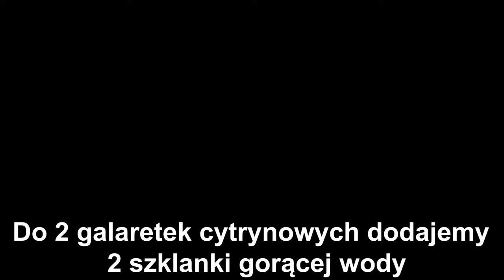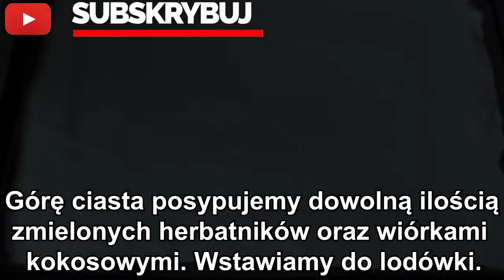Śmietankowe ciasto które skradnie serca twoich gości Przepis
🔴📑PRZEPIS:

SKŁADNIKI NA CIASTO:

2 galaretki cytrynowe
2 szklanki gorącej wody
500 ml zimnej śmietany kremówki 30% lub 36%
1/2 szklanki cukru pudru
1 kg sera (może być z wiaderka)
350 g herbatników
220 g dżemu porzeczkowego

DODATKOWO:

dowolna ilość zmielonych herbatników (do posypiania góry ciasta)
dowolna ilość wiórków kokosowych (do posypania góry ciasta)

WYKONANIE:

Galaretki zalewamy gorącą wodą, mieszamy i odstawiamy do wystudzenia.

Ubijamy zimną śmietanę kremówkę, w trakcie ubijania dodajemy cukier puder.
Następnie dodajemy ser i dokładnie miksujemy.
Dodajemy wystudzone galaretki i miksujemy.
Masę odstawiamy do lekkiego stężenia.

Blaszkę wyłożoną papierem do pieczenia o wymiarach 25x20 cm (lub podobnych) wykładamy herbatnikami.
Następnie wykładamy 110 g dżemu porzeczkowego i rozsmarowujemy.
Wykładamy 1/2 masy i rozsmarowujemy.
Układamy herbatniki.
Wykładamy 110 g dżemu porzeczkowego i rozsmarowujemy.
Wykładamy drugą część masy i rozsmarowujemy.
Górę ciasta posypujemy dowolną ilością zmielonych herbatników oraz wiórkami kokosowymi.

GOTOWE.